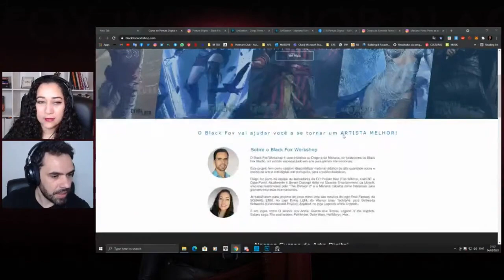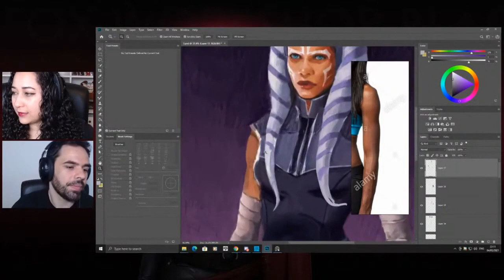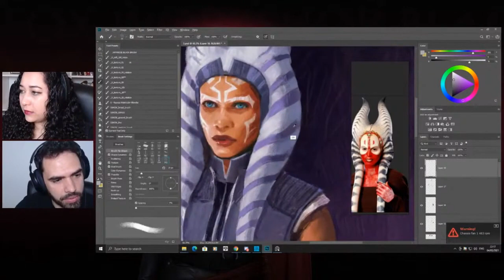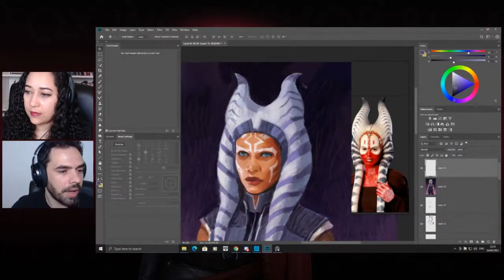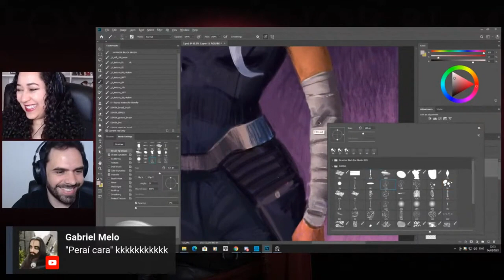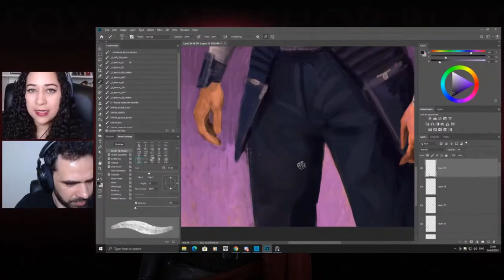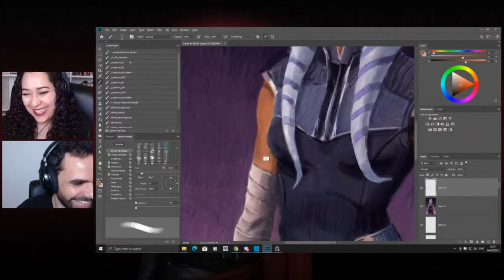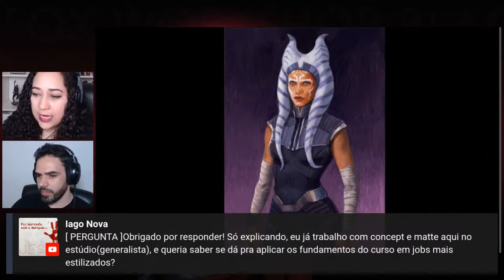Pintando a Ahsoka - Star Wars - Parte 02